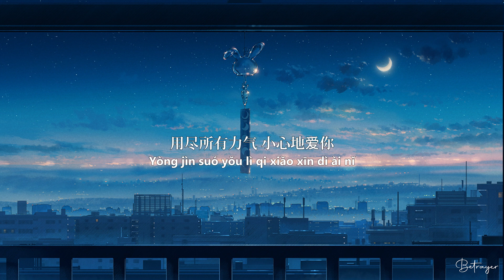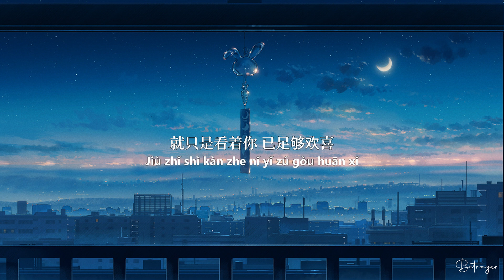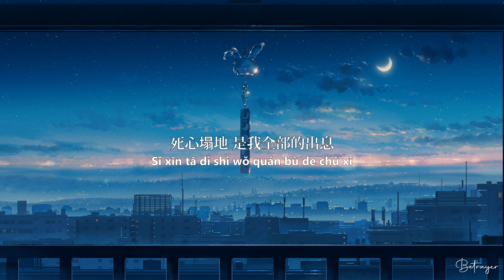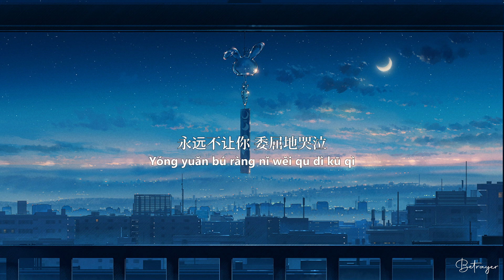下辈子不一定还能遇见你 - 莫叫姐姐 [LYRICS]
LYRICS
下辈子不一定 还能遇见你
Xià bèi zi bù yí dìng hái néng yù jiàn nǐ
所以我很珍惜 不敢大意
Suó yǐ wǒ hěn zhēn xī bù gǎn dà yì
用尽所有力气 小心地爱你
Yòng jìn suó yǒu lì qi xiǎo xīn dì ài nǐ
唯恐弄丢你 一切来不及
Wéi kǒng nòng diū nǐ yì qiè lái bù jí
仅爱你这件事 就足够美丽
Jǐn ài nǐ zhè jiàn shì jiù zú gòu měi lì
我多次流下 幸福的泪滴
Wǒ duō cì liú xià xìng fú de lèi dī
容忍你的胡闹 你的不讲理
Róng rěn nǐ de hú nào nǐ de bù jiáng lǐ
爱不容易 我会永远守护你
Ài bù róng yì wǒ huì yóng yuǎn shǒu hù nǐ
就只是看着你 已足够欢喜
Jiù zhǐ shì kàn zhe nǐ yǐ zú gòu huān xǐ
有你在身边 我万分感激
Yǒu nǐ zài shēn biān wǒ wàn fēn gǎn jī
容忍你的任性 你的坏脾气
Róng rěn nǐ de rén xìng nǐ de huài pí qi
死心塌地 是我全部的出息
Sǐ xīn tā dì shì wǒ quán bù de chū xī
就只是看着你 已足够欢
所以我抱紧你 不敢放弃
Suó yǐ wǒ bào jǐn nǐ bù gǎn fàng qì
为此我愿交出 全部的自己
Wéi cǐ wǒ yuàn jiāo chū quán bù de zì jǐ
永远不让你 委屈地哭泣
Yóng yuǎn bú ràng nǐ wěi qu dì kū qì